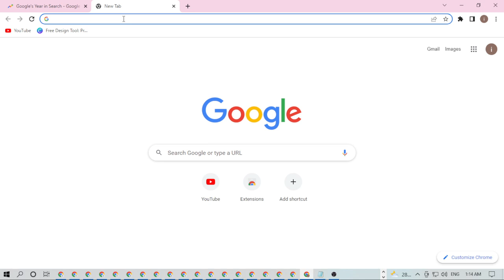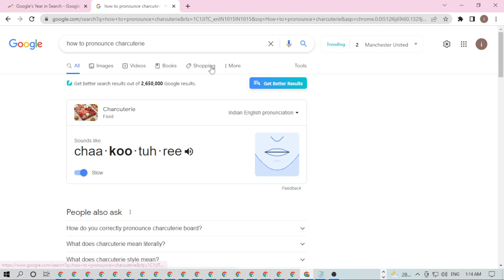How to pronounce charcuterie